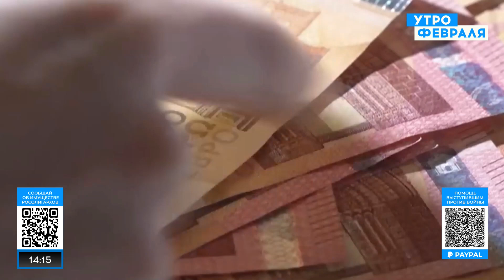🔥БАЛАГАДДЕ: Олигархи не смогли повлиять на Путина, АБРАМОВИЧ попытается спасти Путина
«Утро Февраля» – телеканал, вещающий на русском языке из охваченной пламенем войны Украины.